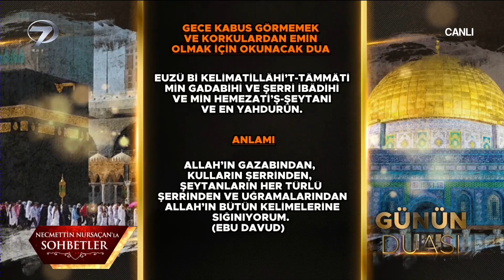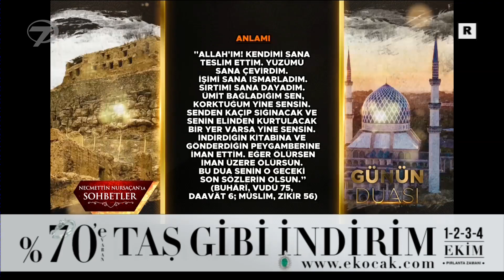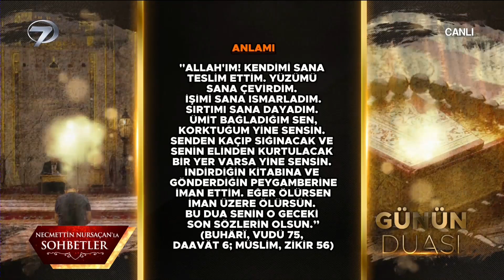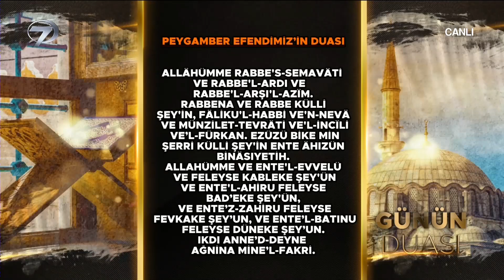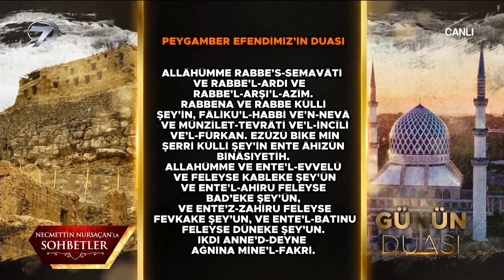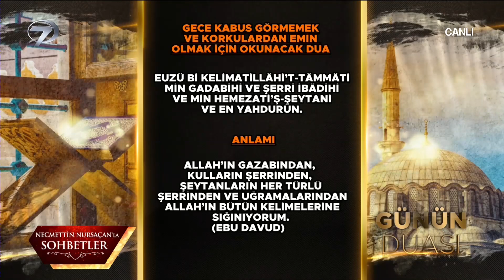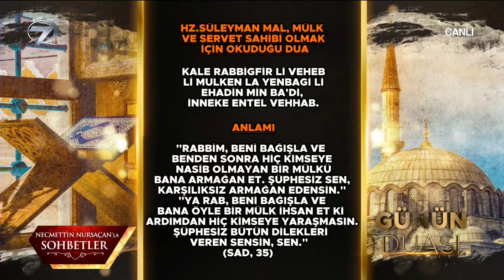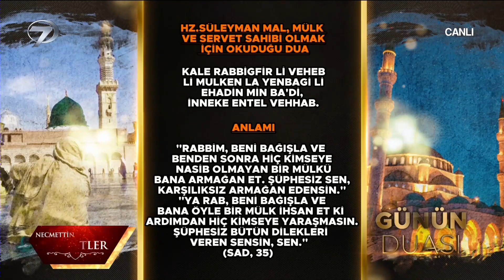Necmettin Nursaçan'la Sohbetler - 3 Ekim 2020